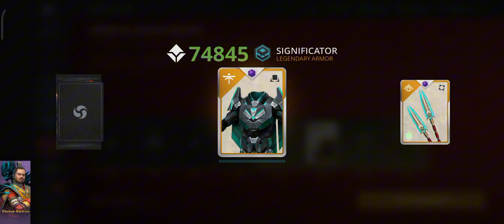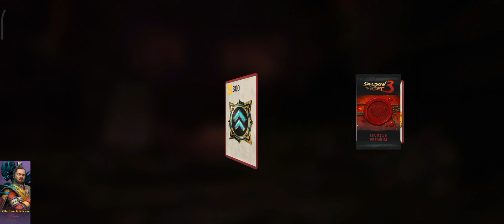Shadow Fight 3 : COMPLETE WALKTHROUGH | NEW MARATHON & FREE BUTCHER SET/ MAZE OF IMMORTALITY EVENT